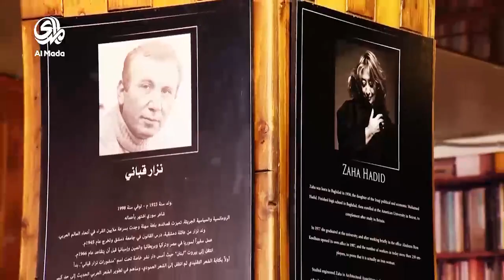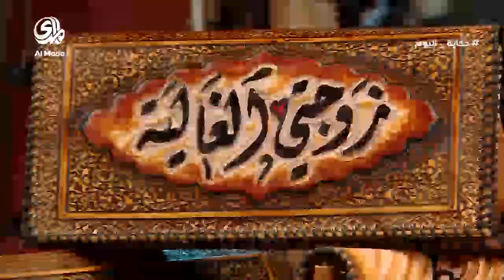حكاية اليوم سوق السراجين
حكاية اليوم: برنامج يقتنص مشاهد تمر علينا في الشارع او في تفاصيل حياتنا اليومية ومنها نجمع حكايات لتكون كل يوم حكاية
- البرنامج الذي يروي حكاياته التي نحن ابطالها..سواء في الشارع او في تفاصيل حياتنا اليومية..مظاهر ألفناها لكننا نقدمها لكم كحكاية يومية
- كل يوم نختار مشهدا عرفتوه في الشارع او في تفاصيل حياتنا اليومية..لكننا نقدمه لكم ضمن برنامج كل يوم حكاية
برنامج يومي مدته ربع ساعة يختار مشاهد او اماكن موجودة في حياتنا اليومية فيحولها الى عنوان كل يوم حكاية